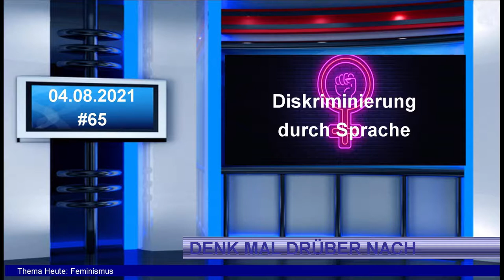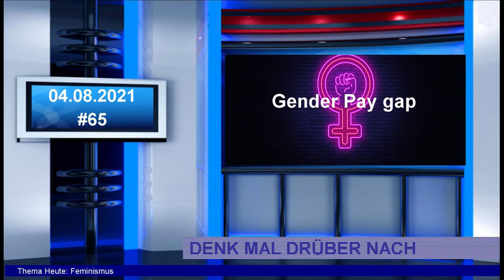#65 Denk mal drüber nach - Feminismus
Themenreihe: DENK MAL DRÜBER NACH
Video: Nr. 65 vom 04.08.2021
Thema: Feminismus